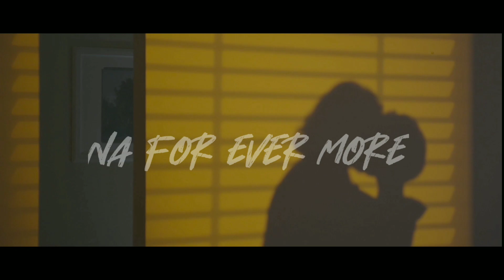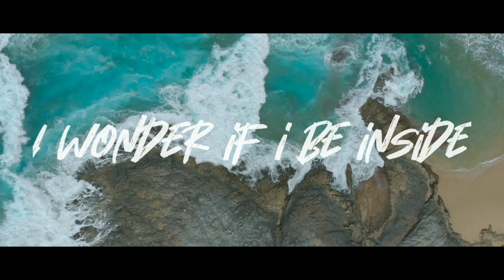Johnny Drille Hallelujah (love song) (Remastered)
Johnny Drille Hallelujah

Lyric video for this beautiful song ❤️.

Gear That I Use:
Go Pro Hero 9
Green Screen
One Plus 9 Pro
Wireless Headphone
Sony Camera

My channel is all about entertaining videos (Mostly comedy meme videos) and I always try something different to make you laugh

And thank you so much for checking out Djjoeljolly on YouTube!

Joel

Seriously, no need to keep scrolling.
Nothing to see down here...
OK, since you are persistent.